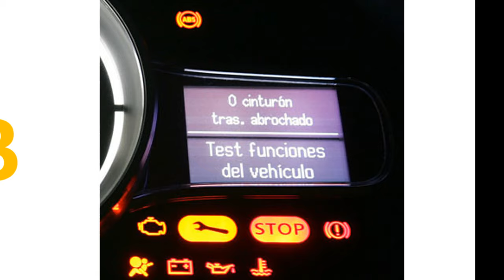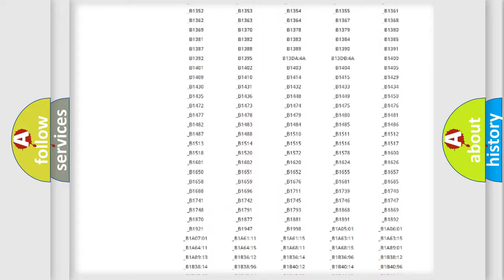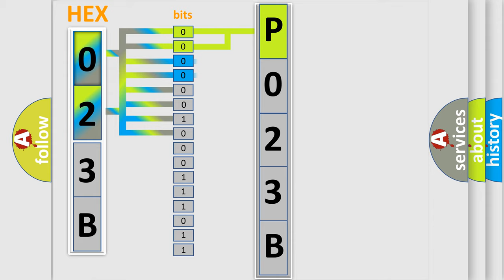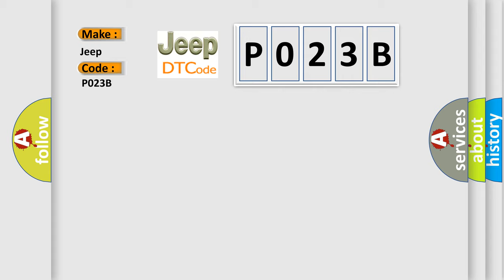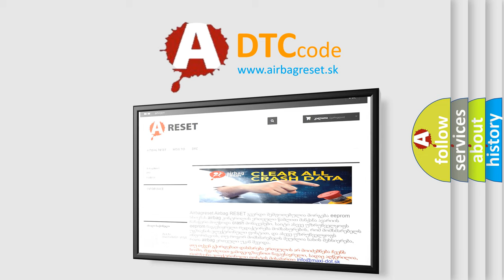DTC Jeep P023B Short Explanation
Contents:
0:21 Basic DTC analysis according to OBD2 protocol standard.
1:48 Insight into programming
2:58 A diagnostically understandable description of the Diagnostic Trouble Code
3:05 Basic error definition

Make:
Jeep
Code:
P023B
Definition:
Lost Left Rear Wheel Speed Meassage
Cause:
OPEN CAN CIRCUITS BETWEEN TRANSMISSION CONTROL MODULE (TCM) AND ANTI-LOCK BRAKE SYSTEM (ABS) MODULESSHORT TO GROUND ON CAN CIRCUITS BETWEEN TCM AND ABS MODULESSHORT TO BATTERY ON CAN CIRCUITS BETWEEN TCM AND ABS MODULESPOOR CONNECTION AT ABS MODULEPOOR CONNECTION AT TCM MODULEINCORRECT ABS MODULE POWER SUPPLYINCORRECT TCM POWER SUPPLYABS MODULETCM